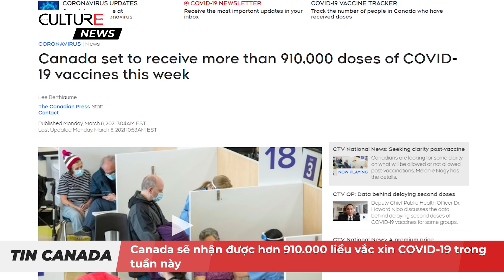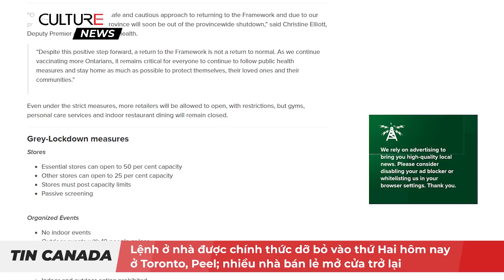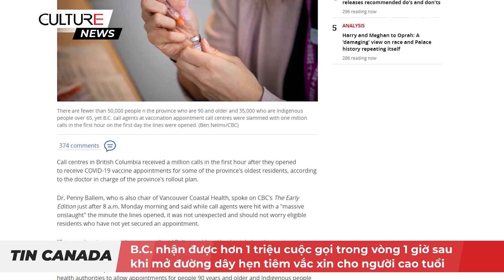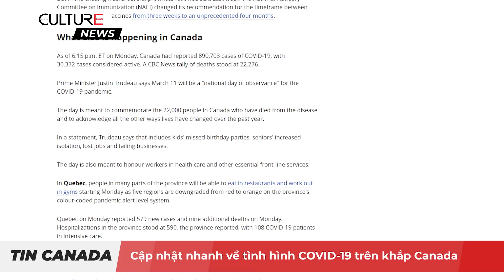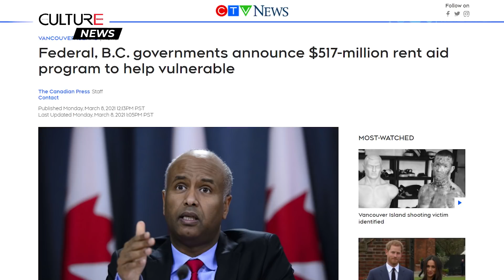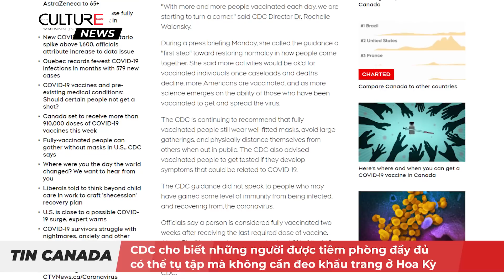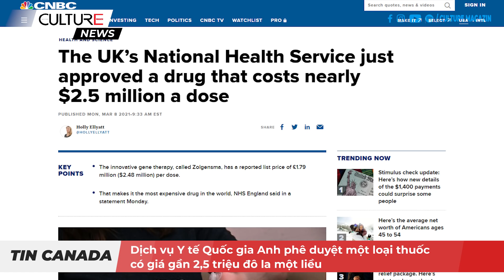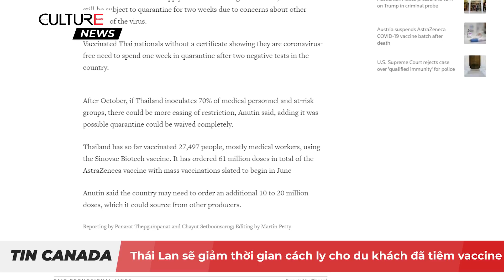TIN CANADA 08/03 | Canada sẽ nhận được hơn 910.000 liều vắc xin COVID-19 trong tuần này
Các tin tức chính trong ngày 8/3 hôm nay:
● Canada sẽ nhận được hơn 910.000 liều vắc xin COVID-19 trong tuần này
● Ngày 11 tháng 3 là ngày tưởng niệm cho những người Canada chết vì COVID-19
● Lệnh ở nhà dỡ bỏ hôm nay ở Toronto, Peel; trong khi tỉnh Ontario ghi nhận hơn 1,600 ca nhiễm mới
● Quebec không tuân theo các khuyến nghị từ hội đồng chuyên gia vắc xin quốc gia, sẽ sử dụng vắc xin AstraZeneca cho người trên 65 tuổi
● Alberta nới lỏng nhiều hạn chế COVID-19 hơn, hoàn thành Bước 2 của kế hoạch mở cửa trở lại
● B.C. nhận được hơn 1 triệu cuộc gọi trong vòng 1 giờ sau khi mở đường dây điện thoại đến các cuộc hẹn tiêm vắc xin cho người cao tuổi
(Các quan chức y tế cho biết bạn đừng lo lắng, vẫn có lịch hẹn)
● Bùng phát COVID-19 mới ở một viện dưỡng lão tại BC, nơi cư dân và nhân viên đã được tiêm chủng
● Chính phủ liên bang và BC công bố chương trình viện trợ tiền thuê nhà trị giá $517 triệu đô la
Và
● CDC cho biết những người được tiêm phòng đầy đủ có thể tụ tập mà không cần đeo khẩu trang ở Hoa Kỳ
● Gia đình Hoàng gia Anh rơi vào khủng hoảng sau khi Harry và Meghan cáo buộc tình tràng phân biệt chủng tộc trong cuộc phỏng vấn với Oprah
● Dịch vụ Y tế Quốc gia Anh phê duyệt một loại thuốc có giá gần 2,5 triệu đô la một liều
● Thái Lan sẽ giảm thời gian cách ly cho du khách đã tiêm vaccine